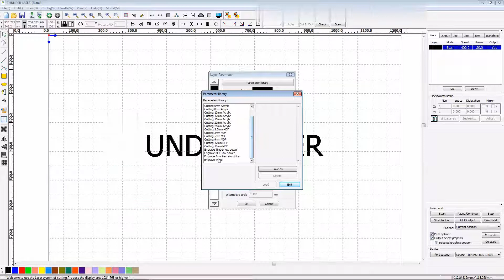Laser cutter software RDworks v8 tutorial 20 How to set Parameter library